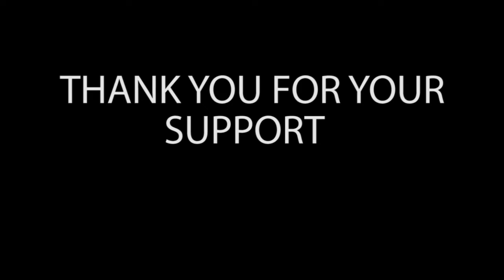(REWIND 2019)Video Penutup 2019 dan Selamat Datang 2020 | AFIQISMAIL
Terima kasih kerana anda telah support saya selama tahun 2019 dan saya harap 2020 dapat majukan lagi channel saya ini.Jangan lupa share dan subscribe channel ni supaaya dapat berkembang maju lagi.Saya ucapkan semoga tahun 2020 buat anda semua memperoleh apa yang dihajati.Amin